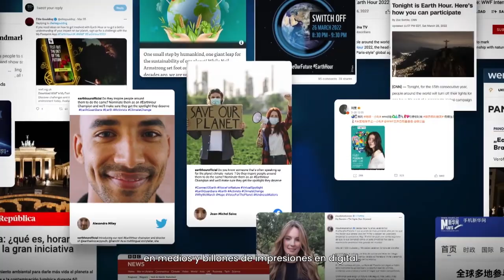CHICLANA | EL MUNICIPIO PARTICIPA MAÑANA EN LA HORA DEL PLANETA